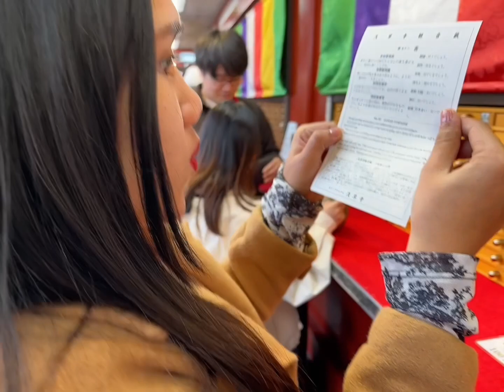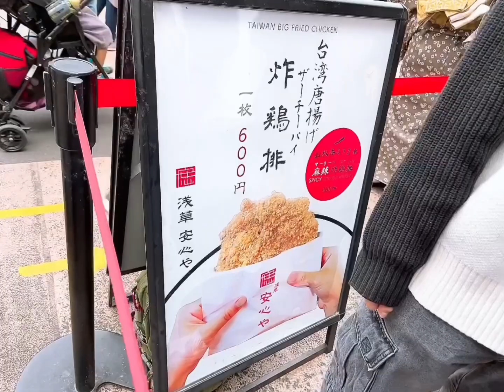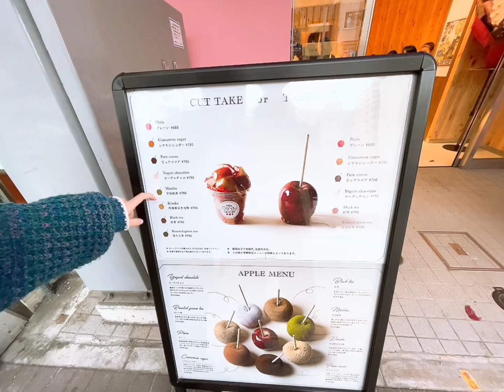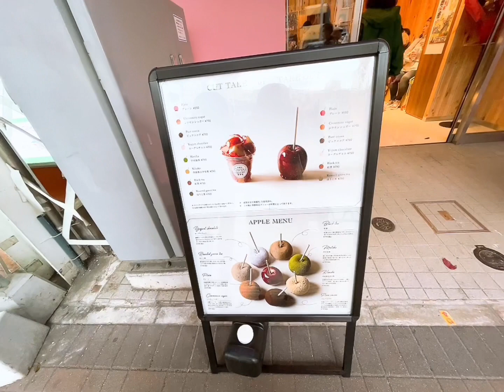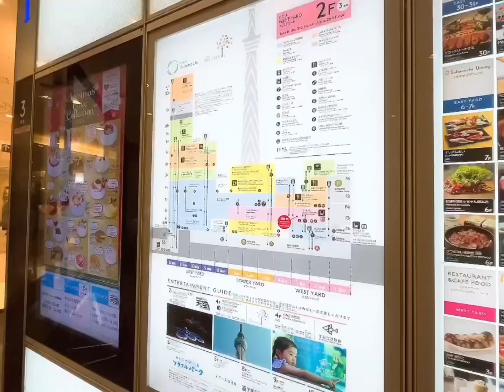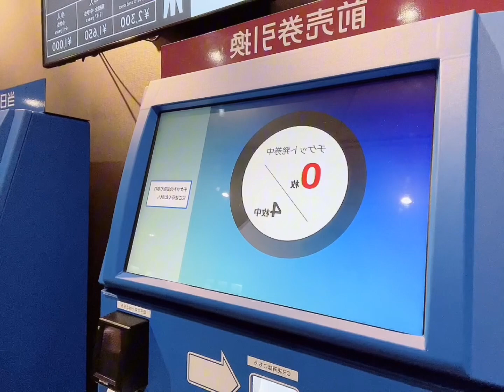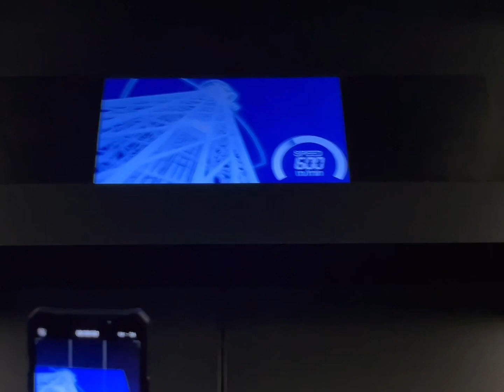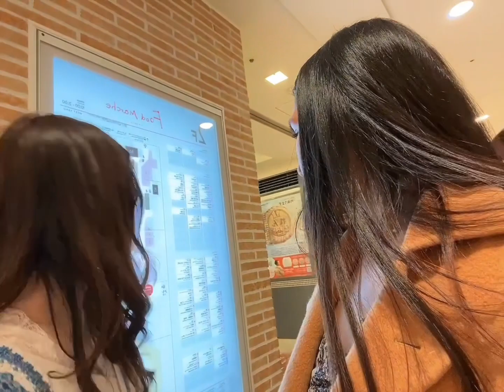When in Tokyo with Mommy Jewel’s JHS best friend, Kotomi.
After a year, nagkita ulit kami ng JHS best friend, Kotomi.
We went to Asakusa and Tokyo Sky Tree.
November 11, 2023. ポッキーの日♡